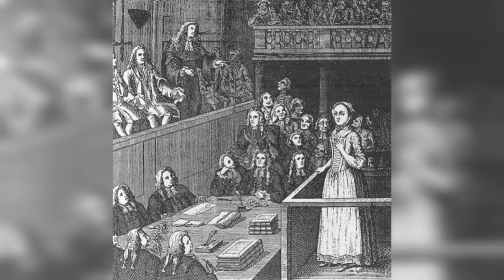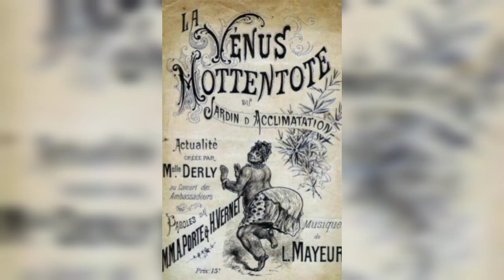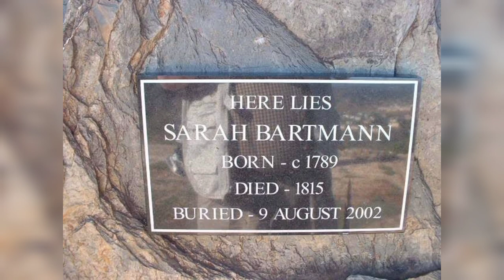The Original Nyash: Sarah Baartman Gĩkũyũ Narration|| Wĩrore Tales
Sarah Baartman, also known as Saartjie Baartman, was a South African woman from the late 18th and early 19th centuries. She was exhibited in Europe as a "freak show" attraction due to her unique physical features. Her remains were preserved in French museums after her death in 1815, and it wasn't until the late 20th century that efforts were made to repatriate her remains to South Africa. Sarah Baartman's story serves as a symbol of historical injustices, igniting discussions about human rights and dignity.